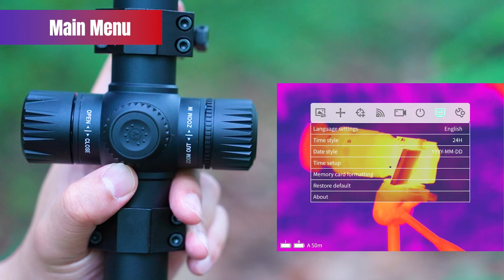Guide Sensmart Tutorial | TU Series | Menu Overview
With the aid of the menu overview guide video, you can swiftly familiarize yourself with the shortcut menu and main menu.

Shortcut menu
When the power is on and the menu is not displayed, simply press the "Menu key" to bring up the shortcut menu options. These options encompass PIP, Screen BRI, Hot track, Super energy-saving, Stadiametric rangefinder, and Zero calibration.

Main menu
Once the device is initialized and the menu is summoned, hold down the "Menu key" to present the primary menu options, which consist of Image enhancement, Reticle settings, Zero calibration settings, WiFi, Record settings, Power-saving settings, Local settings, and Other settings.